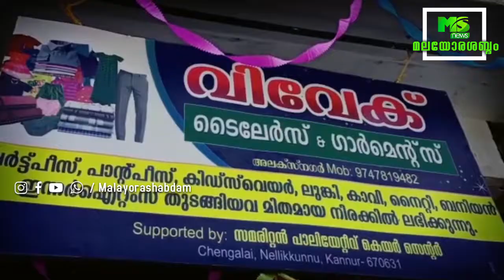സംസ്ഥാനത്ത് നാളെ മുതൽ രാത്രികാല കർഫ്യു. ഇന്നത്തെ പ്രധാന വാർത്തകൾ 19/04/2021